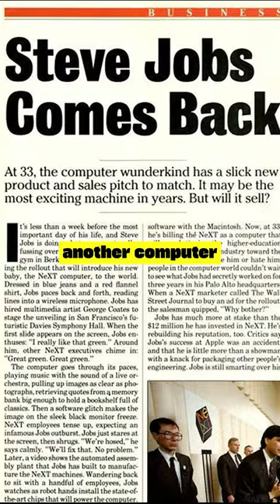History of Apple in 60 seconds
🍏✨ Dive into the whirlwind history of Apple in just 60 seconds! 🚀 Join us as we explore the incredible journey of two college dropouts, Steve Jobs and Steve Wozniak, who set out to create user-friendly computers in the 70s.

Their first attempt, the Apple 1, may not have been a hit, but the game-changing Apple 2 rocked the computer industry with its groundbreaking color graphics. Fast forward to 1985, Jobs gets the boot from his own company, only to return in 1997 when Apple was on the brink. Jobs, now iCEO, revolutionizes Apple with iconic products like the iMac, iBook, and the game-changing iPod.

In 2007, the iPhone was unleashed, propelling Apple to become the first trillion-dollar company in 2018. 📱💰 Despite the loss of Jobs in 2011, Tim Cook takes the helm and leads Apple into new frontiers, expanding beyond computers and phones to bring us everything from smartwatches to credit cards and streaming platforms.

Join us for a whirlwind tour of Apple's extraordinary evolution, where innovation and determination have shaped the tech landscape as we know it today! 🌐🔍